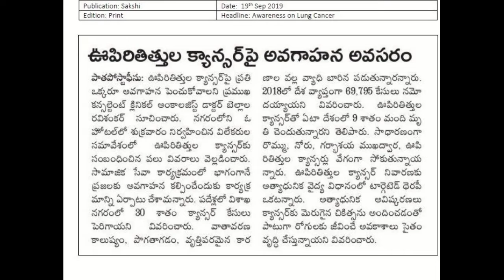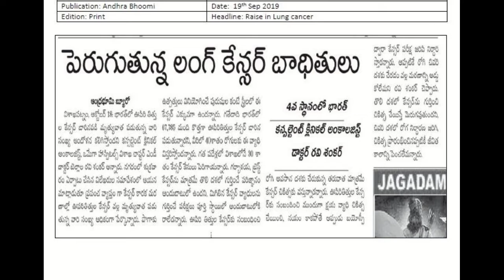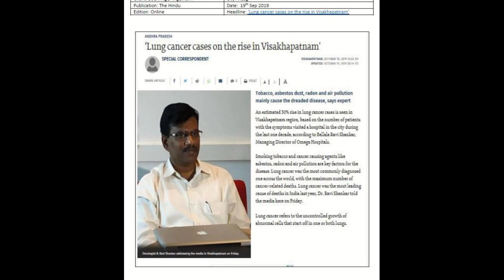Dr Ravi Shankar oncologist - Articles Print media